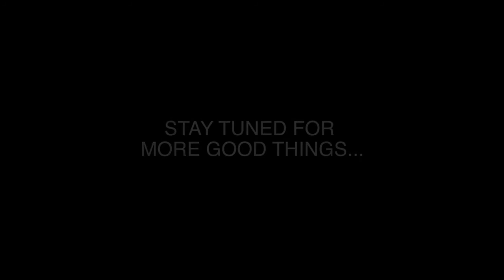Mi gusto Tortona 2013: Alessandro Pedano - Algeco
I moduli Algeco diventano location per l'evento MI gusto Tortona 2013